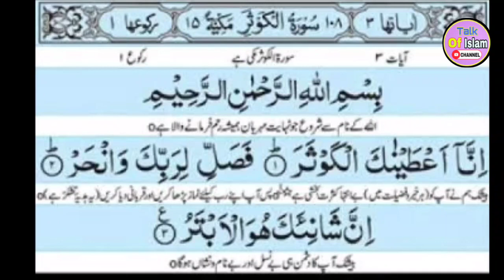Surah kausar Tarteel Tadweer or Hadar ke sath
👉Qirat e Saba or Qirat e Ashra Kon He Or Tarteel Or Tadweer or Tajweed Kise Kehte He ?

👉Surah Fatiha ko Tarteel Tajweed Or Hadr se Padhne Ka Tariqa l Quraan Padhna Sikhe Asani se